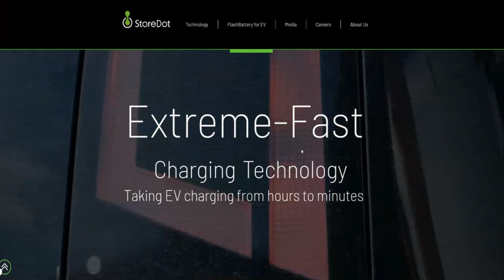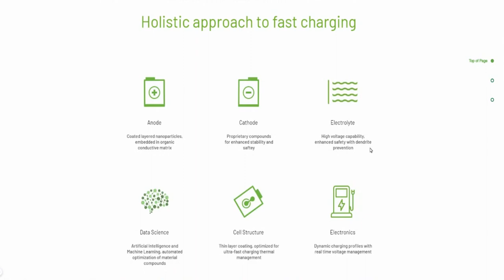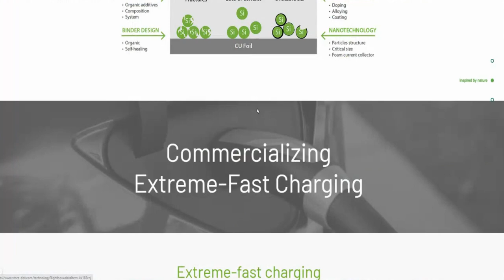WHY STOREDOT COULD BE THE NEXT QUANTUMSCAPE 🔥🔥🔥 STOREDOT ANNOUNCED 5-MINUTE-CHARGE BATTERY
Israeli company StoreDot announced Tuesday that in a landmark achievement in the electric vehicle industry, it had managed to develop the world’s first car battery that can be fully charged in just five minutes.

WHY STOREDOT COULD BE THE NEXT QUANTUMSCAPE $QS 🔥🔥🔥 STOREDOT ANNOUNCED 5-MINUTE-CHARGE BATTERY

My Favorite Investing Book
My Favorite Personal Development Book

Based in Minneapolis
Mr. V